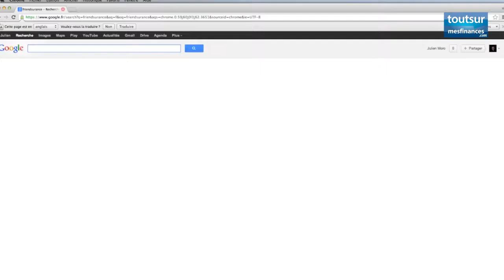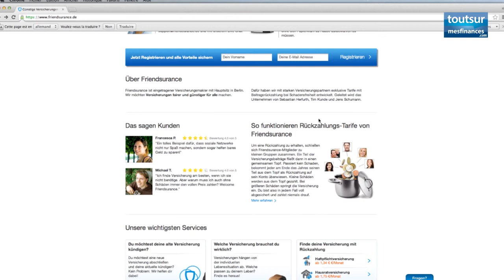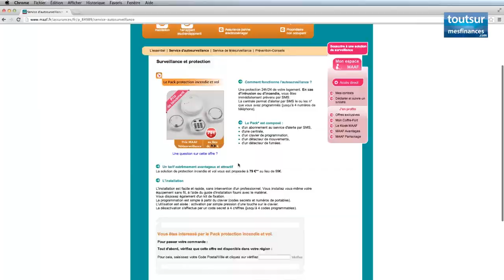Innovation : les assureurs jouent le collectif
Cette tendance au « collaboratif » devrait se renforcer, selon le cabinet InnovenAltenor.